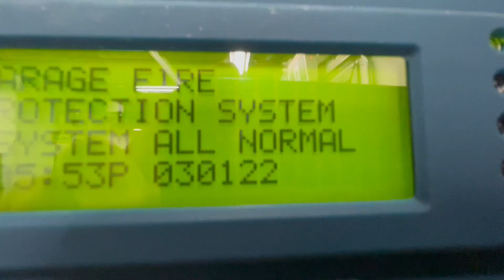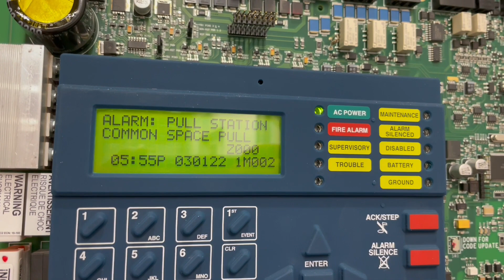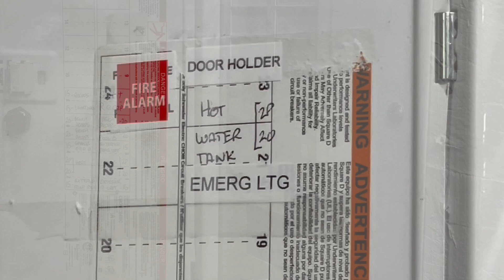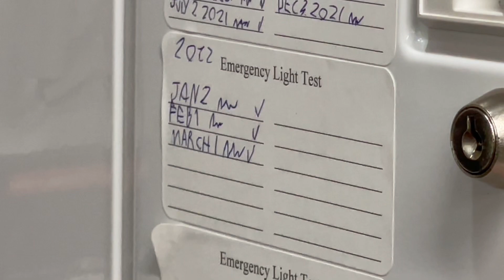March fire alarm system and emergency/exit light test